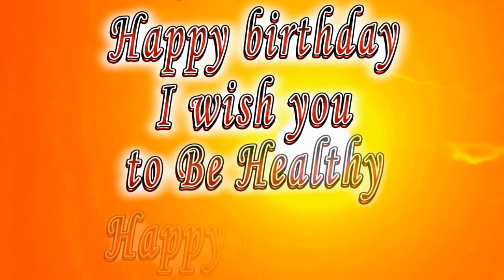Happy birthday Tobias